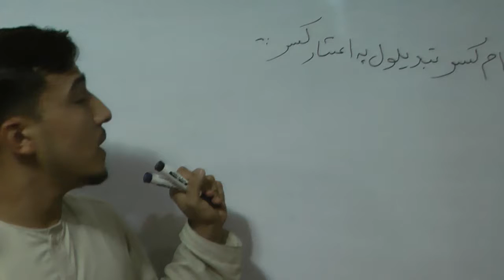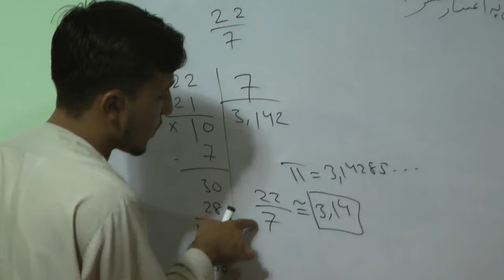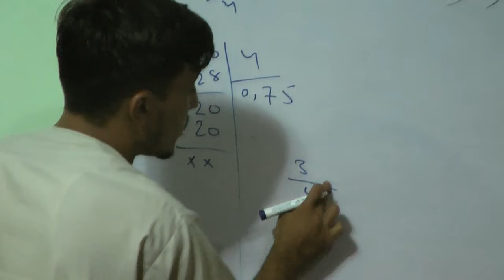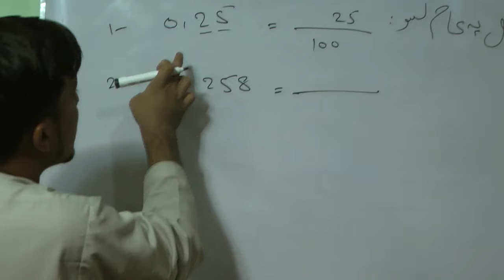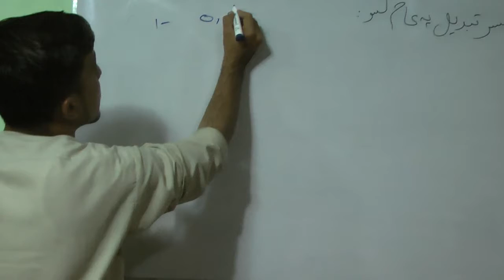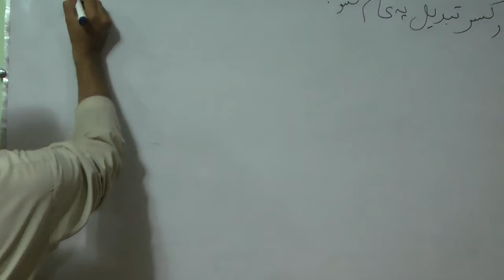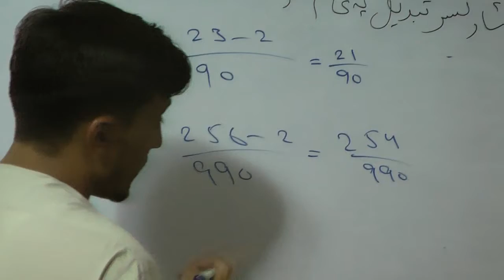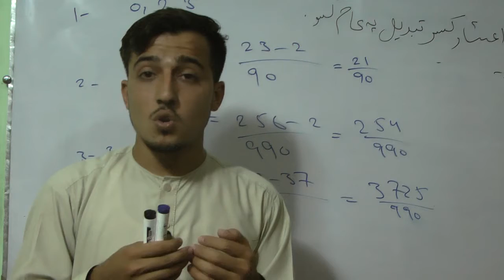Arithmetics: Conversion Between Types of Fractions - عام او اعشار کسر يو پر بل بدلول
Learn how to convert between types of fractions.